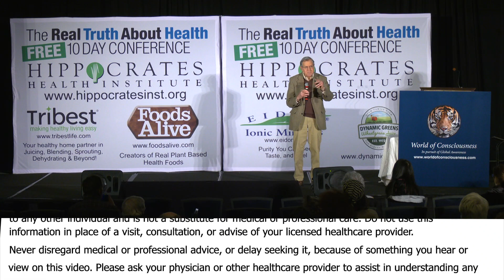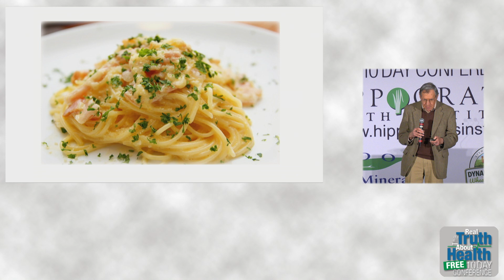Why Scientists Fear To Speak Out About GMO Food Safety And How Climate Change Science Differs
Steven Druker is a public interest attorney who founded the Alliance for Bio-Integrity and, as its executive director, initiated a lawsuit that forced the U.S. Food and Drug Administration to divulge its files on genetically engineered (GE) foods. This revealed that politically influenced administrators had covered up the extensive warnings of their own scientists about the abnormal risks, misrepresented the facts, and then allowed these novel products onto the market without requiring the testing that’s mandated by federal food safety law.

He is a prominent commentator on the risks and regulatory issues of GE foods and has served on the food safety panels at conferences conducted by the National Research Council and the Food and Drug Administration and has been a featured speaker at symposia at the British House of Commons and the National Congress of Brazil and at press conferences sponsored by the Brazilian Medical Association, the Swedish Consumers Association, and the Green Party members of the European Parliament.